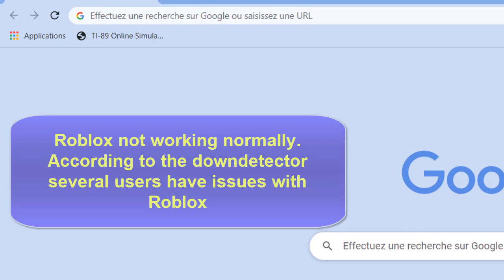Roblox private server not working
Why can't I join Roblox servers?
Make Sure You're Using a Supported Browser. Make sure you are using the most updated version of your browser to Play Roblox. If you are having issues playing with your current browser, please try playing on a different browser, such as Firefox or Chrome.

How do you fix a private inactive Roblox server?
Click Configure. To temporarily make the server inactive for a period of time, click the green Active icon next to VIP Server Status. Click Disable on the confirmation window for the server to be deactivated. You can click it again to reactivate it at any time.